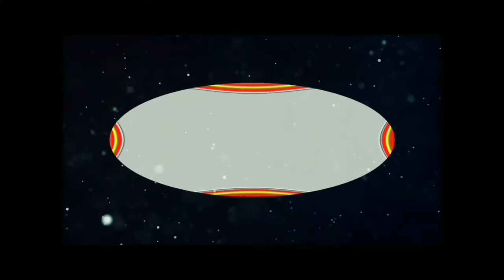जागतिक महिला दिन | मंगला गोंगले | स्वरचित कविता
जीवन गौरव ऑनलाईन कवितावाचन / गायन स्पर्धा